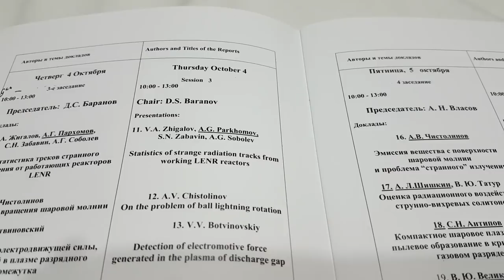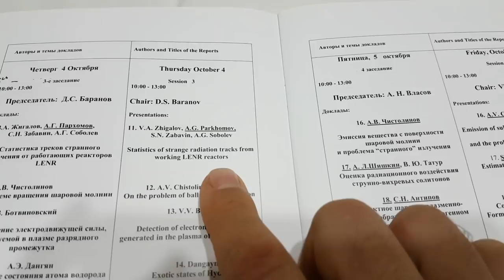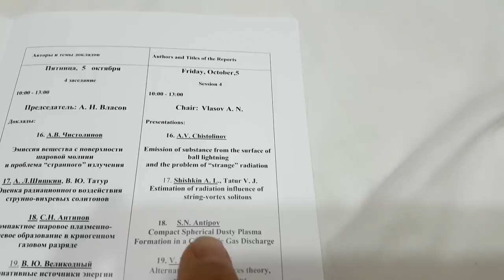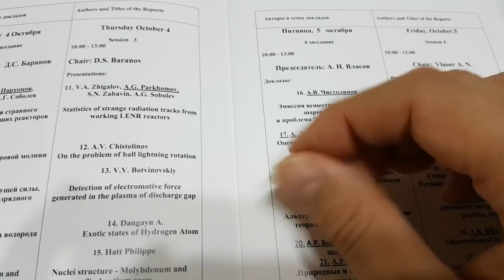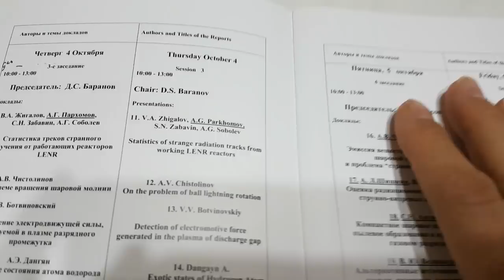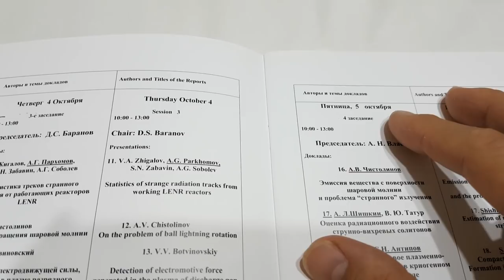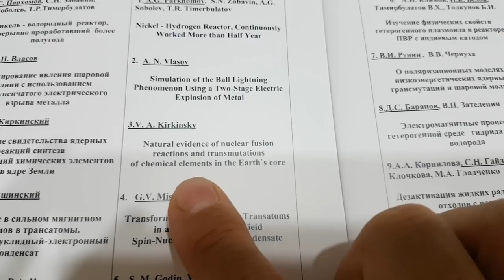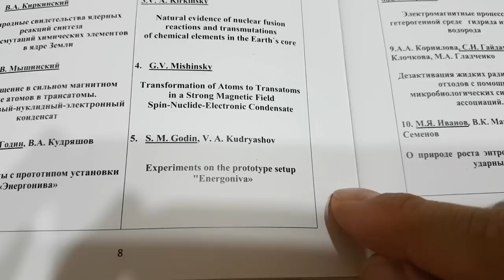Taking LENR seriously - accepting and researching strange radiation